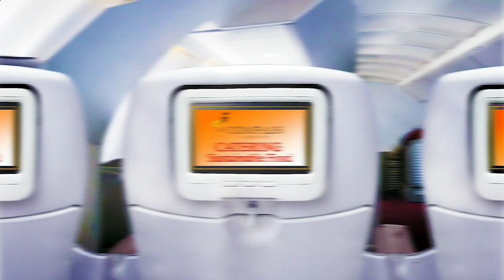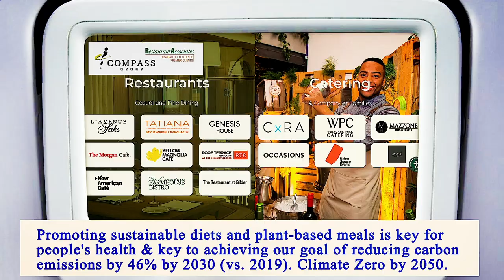Nearest Restaurants From Me Manhattan 10001 NY, New York County, New York, United States